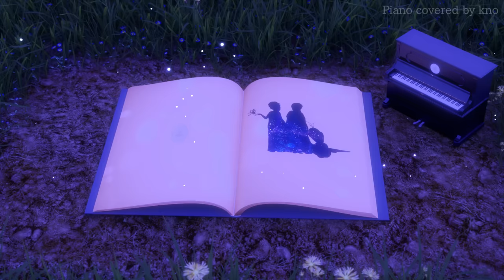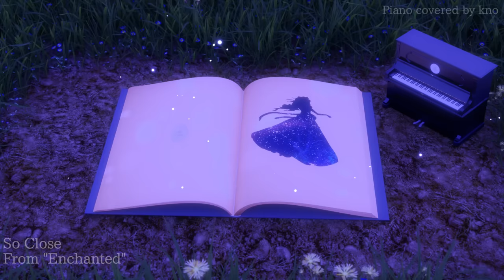Disney Good Night Piano Collection for Deep Sleep and Soothing(No Mid-roll Ads)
Thank you for visiting kno Music Channel.
I would like to announce that this week is the 3rd anniversary of the Channel.
Thank you very much for your everyday support, and for leaving the heartwarming comments, I read every single comment every day.

The music is arranged and performed by kno.
To deliver you an enjoyment of the full music without interruption, there are no Mid-Roll ads in this video.
Please enjoy the music and wishing you have a wonderful day.

Alice in Wonderland (From "Alice in Wonderland") 0:00
Someday (From "The Hunchback of Notre Dame") 3:33
Winnie the Pooh (From "Winnie the Pooh") 6:49
Married Life (From "Up") 9:46
Pirates of the Caribbean (From "Disneyland Ride Music") 13:35
Le Festin (From "Ratatouille") 16:33
So Close (From "Enchanted") 22:07
For the First Time in Forever (From "Frozen") 27:12
Bella Notte (From "Lady and the Tramp") 33:33
Little Wooden Head (From "Pinocchio") 39:23
Remember Me (From "Coco") 44:03
Main Street Electrical Parade (From "Disneyland Park Music") 46:53
A Dream is a Wish Your Heart Makes (From "Cinderella") 50:49

2nd round 54:29
3rd round 1:53:15
4th round 2:51:57
5th round 3:50:40
6th round 4:49:22
7th round 5:48:05
8th round 6:46:47
9th round 7:45:30